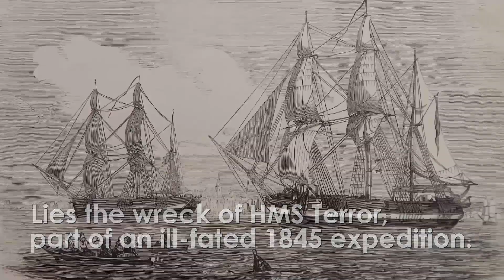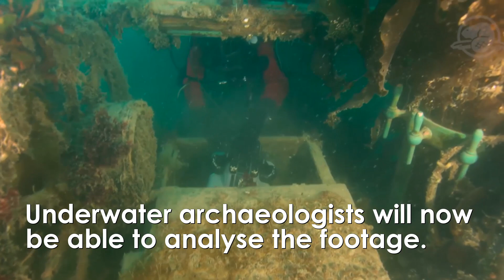HMS Terror: Ghostly shipwreck from 1845 gives clues to ill-fated expedition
Researchers in Canada have been exploring the wreck of the HMS Terror, part of the ill-fated Franklin Expedition. Under the supervision of Sir John Franklin, the voyage departed from England in 1845 to chart the Northwest Passage.

Parks Canada’s research on HMS Terror focused on 3D structural mapping and exploring the interior of the wreck using a remotely operated vehicle (ROV).

Scientists believe there is a high probability of finding written documents that have been sealed in cabins aboard HMS Terror because the environment would be preserving them in a near perfect state.

Parks Canada’s Underwater Archaeology Team will analyse the images and video footage of HMS Terror over the coming months.